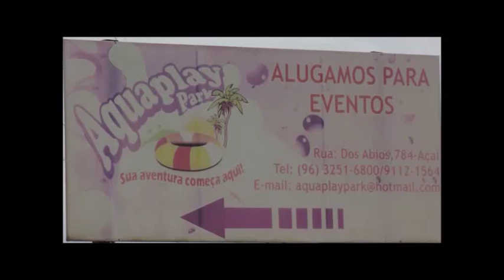AquaPlay Park (fone: 9105-2605)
Lazer, diversão e bem estar. Isso e muito mais você encontra no AquaPlay Park, construído e equipado com atrações e divertimentos à base de água, diversão garantida para crianças, jovens e adultos. Oferecemos serviços de bar e restaurante com a qualidade que você e sua família merecem. Venha nos visitar, estamos localizados na zona norte de Macapá, bairro açai.